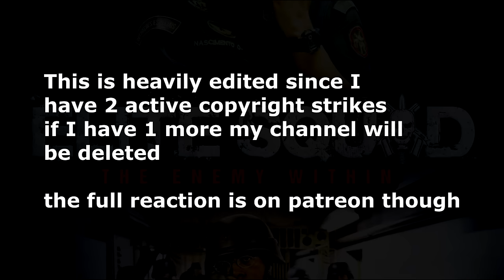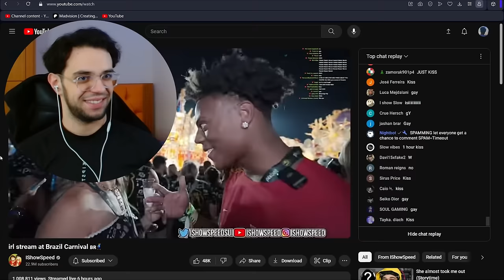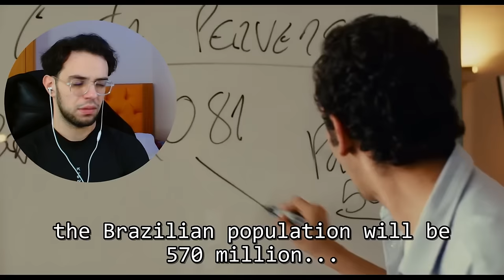*Tropa De Elite 2 - Elite Squad: The Enemy Within (2010)* MOVIE REACTION! First Time Watching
0:00-Intro
1:25-Reaction
23:40-Review

infringing.